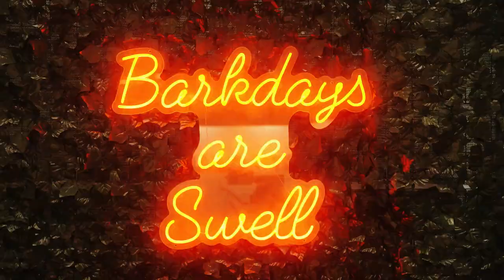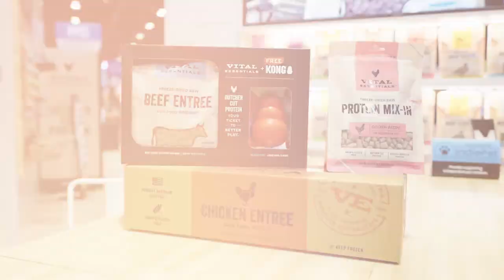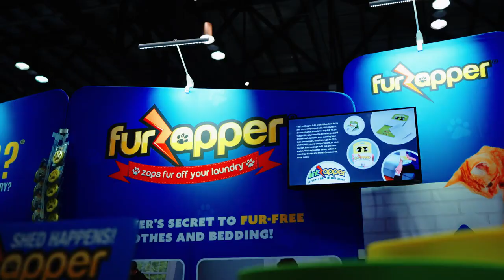Highlights from Global Pet Expo 2024!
Last week's Global Pet Expo was insane! so many amazing products, services and pets, all in one amazing event in Orlando Florida. Missed it? check out this fun summary, it was so much fun!